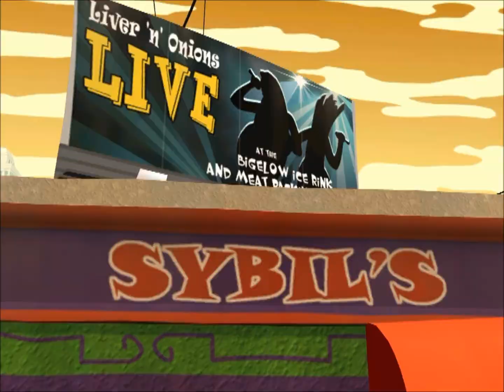Sam And Max Season 1 Part 3 Brady Culture